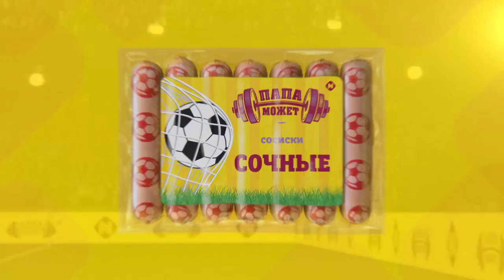65 days left until the World Cup in Russia ⚽️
Brands are slowly starting to time their marketing campaigns to coincide with the main football event.

The Ostankino company has created new packaging for the Papa Can brand and a product video in which dad loves football as much as Papa Can sausages. He doesn't waste time - he eats and wins!

The Saatchi & Saatchi agency, which has been collaborating with Ostankino for more than three years, was responsible for developing the creative.